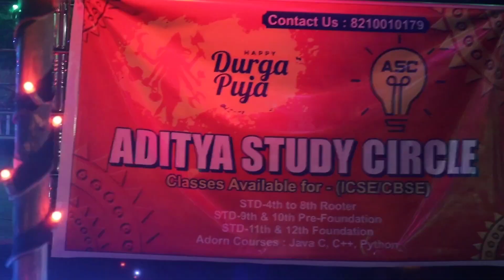teamASC get together